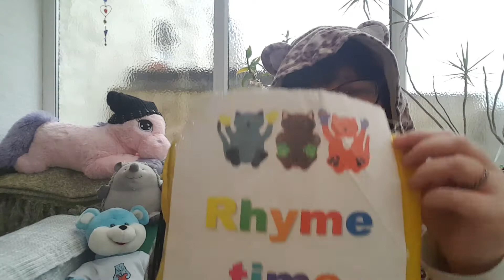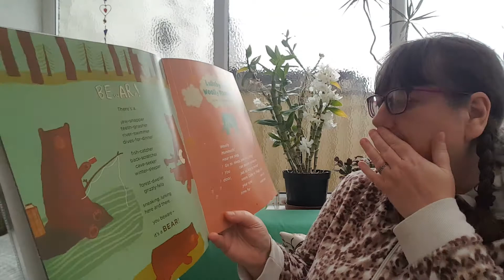Baby Week Rhymetime with SueBC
Join Sue BC for a special rhymetime for Baby Week with musical instruments and action rhymes.